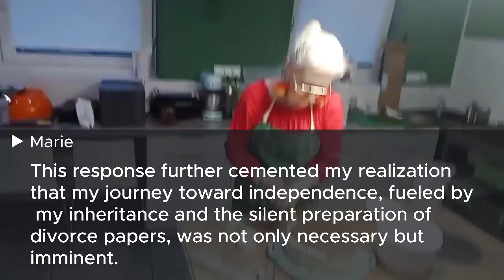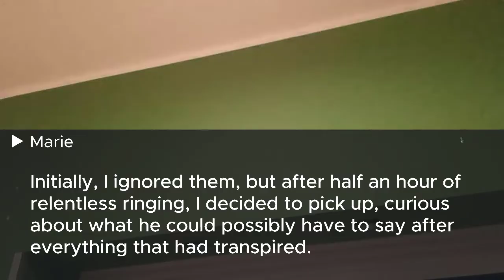I was hospitalized, my pilot husband remarried an air hostess and told me not to come back.